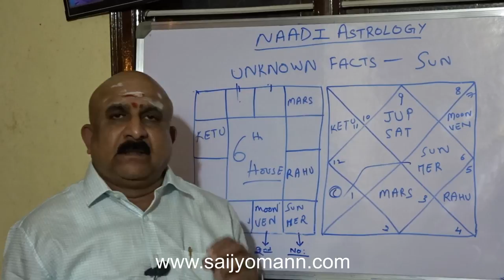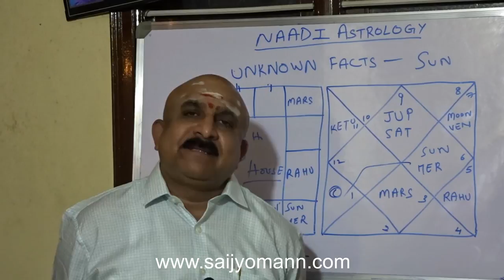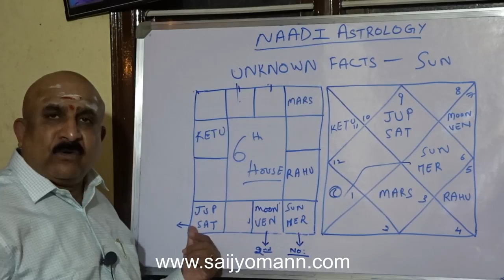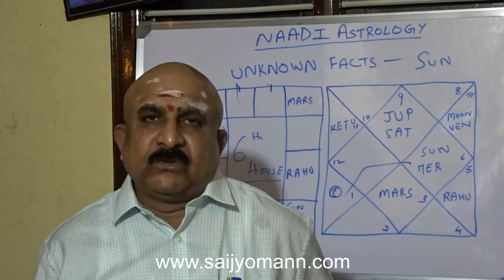Unrevealed know-how of SUN - Naadi Astrology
Learn the techniques to know about the life of the father through a natal chart. This method teaches us how to know in depth the father’s siblings, father and the native’s relationship, fathers happiness, house of the father (grandfather house), know the ayusthana of the father etc.